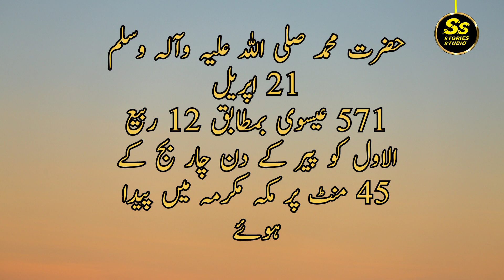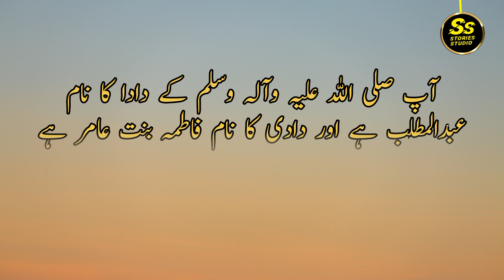آپ صلی اللہ علیہ وآلہ وسلّم کی زندگی مبارک